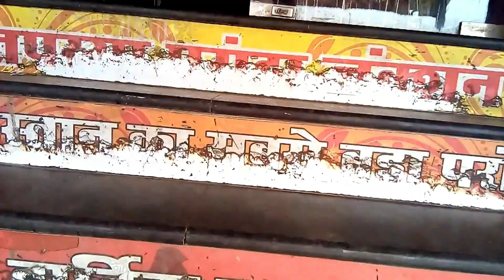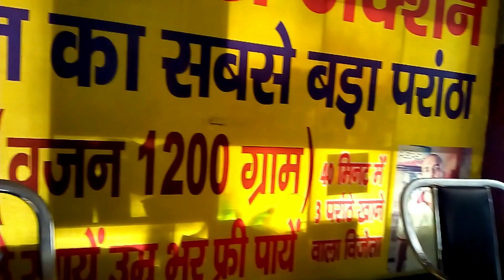OMG Paratha Rohtak At Tapasya Paratha Junction||History Tv Paratha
iss vedio mei hum aapko dikhayenge omg ye mera india wala hindustan ka sabse bada paratha joki historytv pe aata tha sath hee apko dikhayenge ki tapasya paratha junction rohtak ka experience kaisa raha
tapasya paratha available in
allo paratha
gobi paratha
paneer paratha
mix veg paratha
alo pyaj paratha
for complete menu watch this menu by pausing video
haryanawale